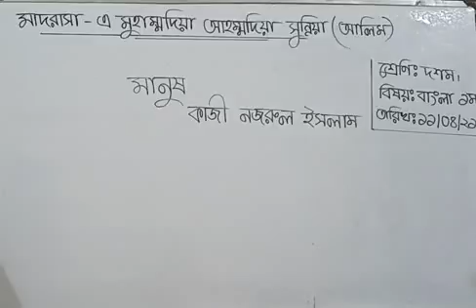Class - 10. Subject - Bangla 1st paper.